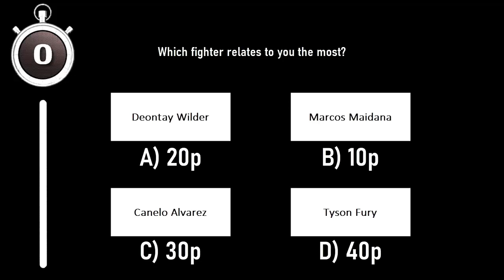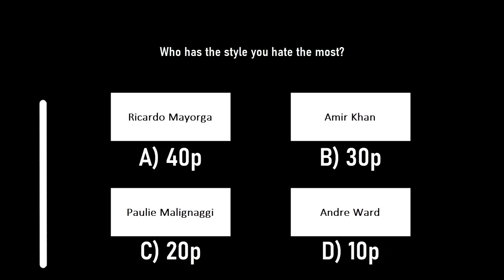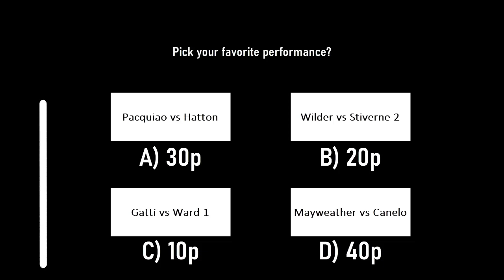WHAT BOXER ARE YOU ? | QUIZ TEST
Take the quiz to find out what type of boxer you are.